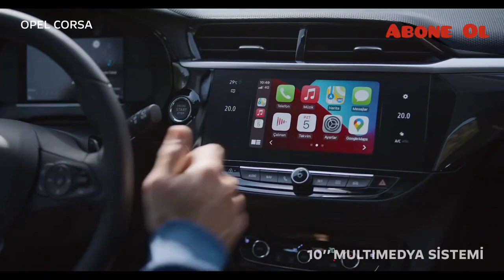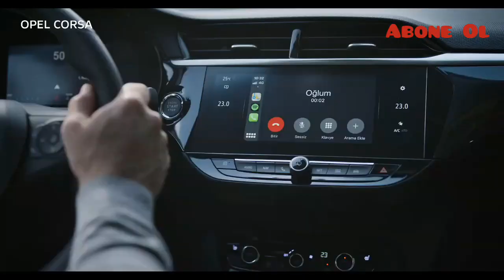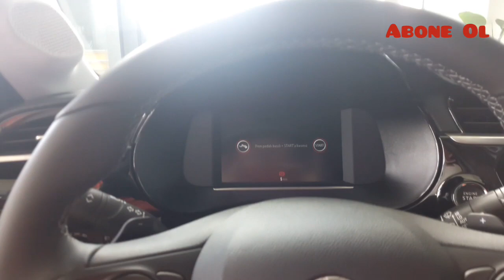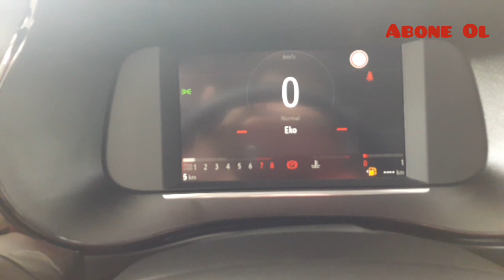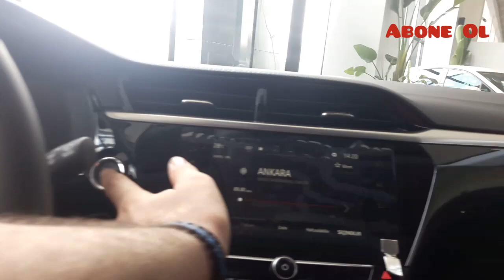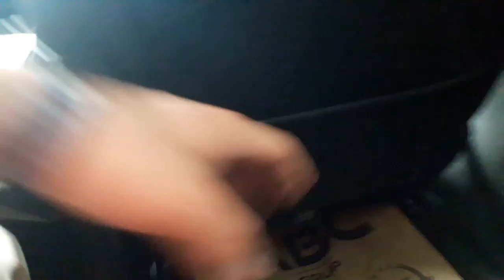Mert Ulusoy|Opel Corsa Ultimate 130Hp| İnceleme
Merhaba Arkadaşlar . Bu videodaki inceleme konugum 1.2 130Hp Opel Corsa Ultimate Paket. Arkadaşlar Araç Gayet küçük ekonomik Ve Mukemmel . C segmentine göre gayet herşeyi karşılıyor. Bu videoda çekme fırsatı veren Opel Abc Grupa ve Turgay Bey e teşekkür ederim. Herkese Iyi Seyirler

Abc Grup Opel: @OpelAbcGrup
Şahsi: @_metmello_
Dev Motion: @dev_motion35